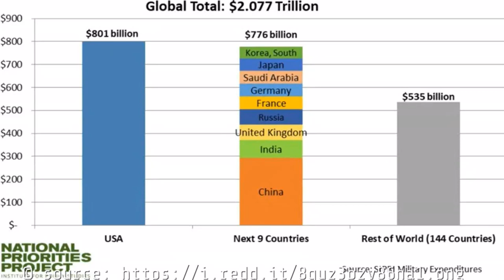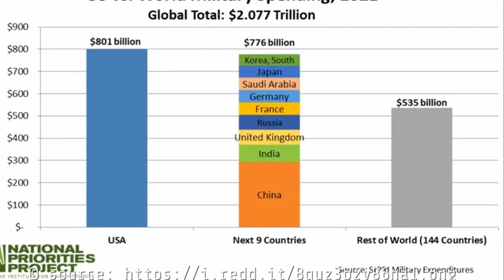UNVEILING DELTA FORCE: AMERICA'S MOST COVERT MILITARY UNIT EXPLAINED!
"Unlock the secrets of America's most mysterious military unit, the Delta Force! 🕵️‍♂️💪 This video gives you an exclusive glimpse into the shadowy world of this elite tactical combat group. From their intense training regimens to their top-secret missions, we've dug deep to bring you the truth.

Delta Force is considered as the U.S. military's most elite group, yet its existence is shrouded in mystery. 🤔🔍 In this video, we'll examine the origins of Delta Force, its role in the U.S. military, and why the government refuses to confirm or deny its existence. We'll also discuss the controversial question: Does such a secret force make the U.S. more secure or more vulnerable?

This video is a must-watch for anyone interested in military history, government secrets, or national security. Packed with intriguing facts and expert analysis, it offers a unique look at a seldom-discussed aspect of the U.S. military. 🇺🇸💥 So, fasten your seat belts as we dive into the world of Delta Force, the super-secret military group!

Inspired by an article from: Josh Clark, Sascha Bos
Original title: What Is Delta Force, the Super Secret Military Group?